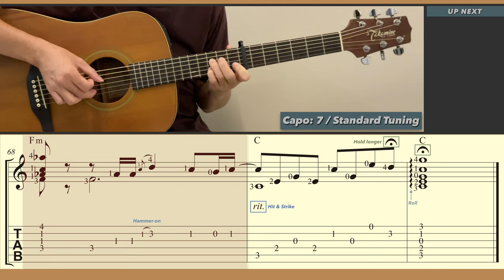Orange / Your Lie in April (Guitar) [Notation + TAB]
Orange / Your Lie in April (四月は君の嘘 / Shigatsu wa Kimi no Uso / 四月是你的謊言). Artist: 7!!. Music & Lyrics: MICHIRU. Guitar arrangement: Ken Phang. [Capo: 7 / Standard tuning]